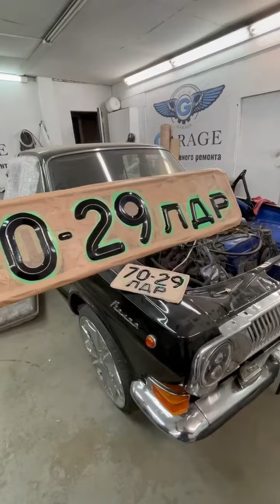Вот и дошло дело до номеров